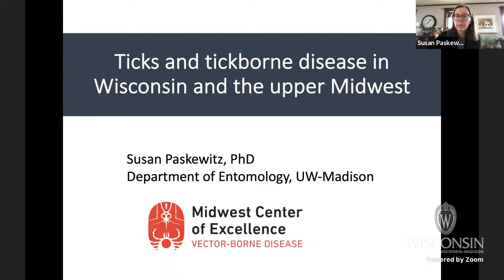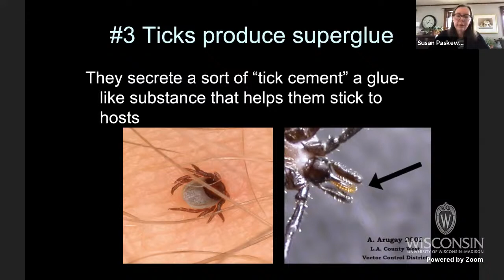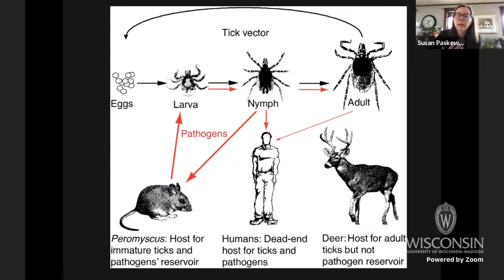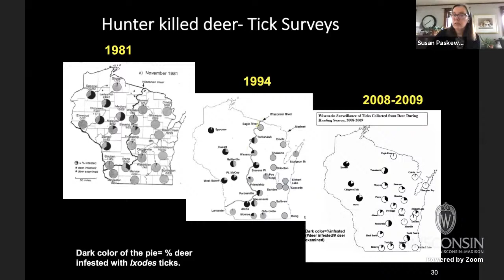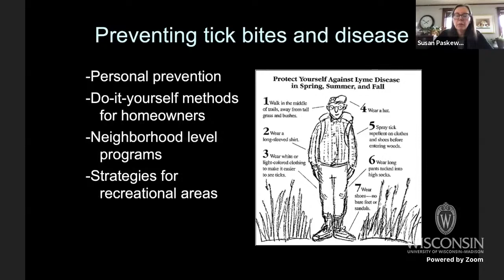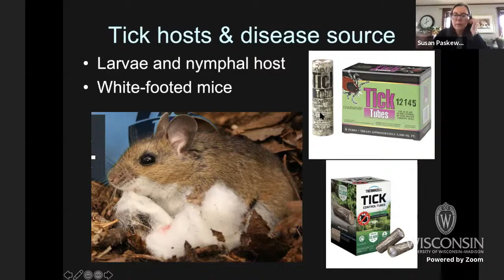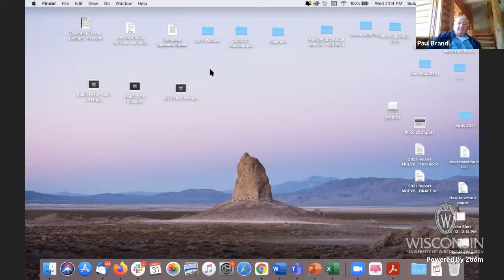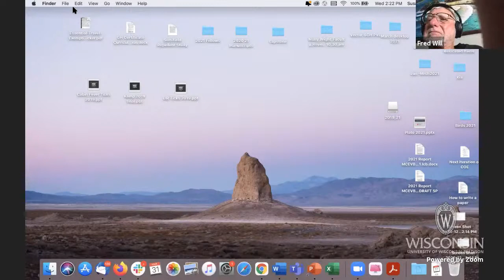"Ticks and tickborne disease in Wisconsin and the upper Midwest", Susan Paskewitz, Plato, 3/31/21